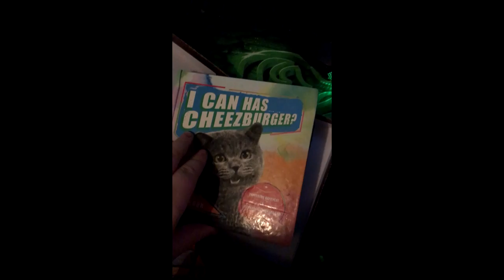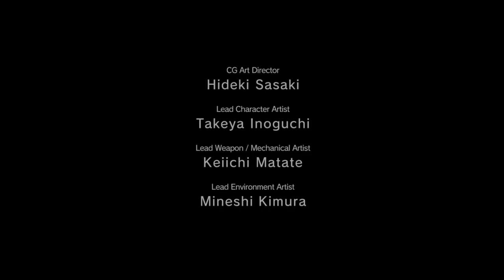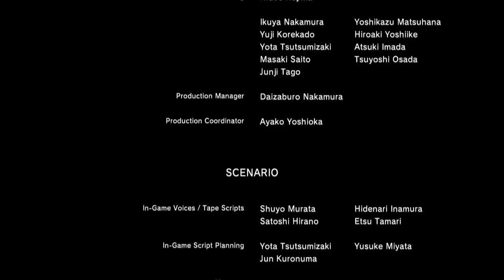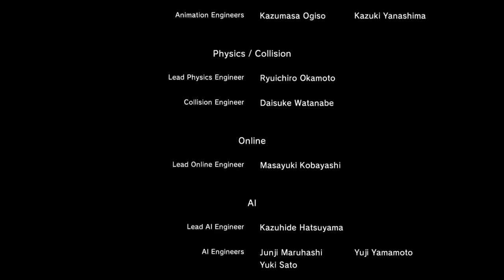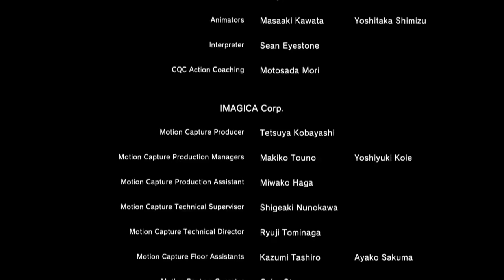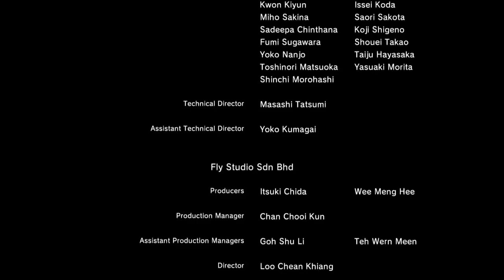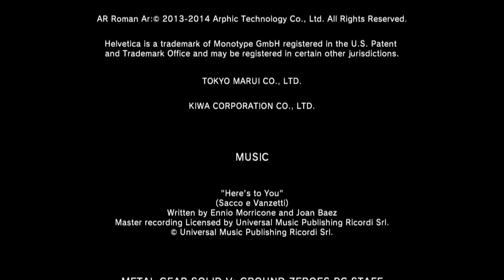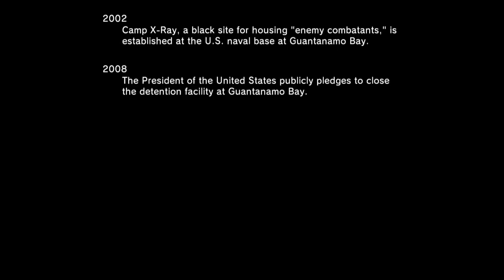ananas ft. gymnopede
goodnight sweet prince